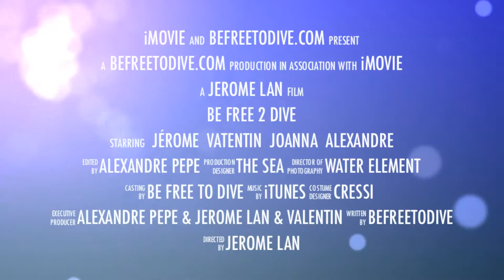4 water lovers & team 2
One breath in !
Free diving times
Mediterranean sea Antibes France
Blue#Love#Active Meditation# Mind Chilling# Relax deep down :)